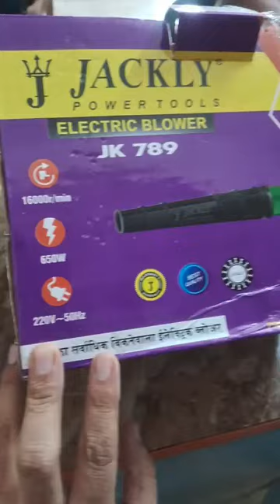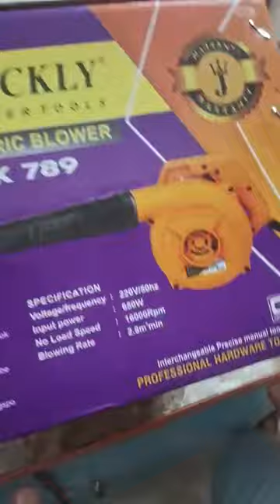freez ac washing machine repairing institute in india bhopal mp 9893266819